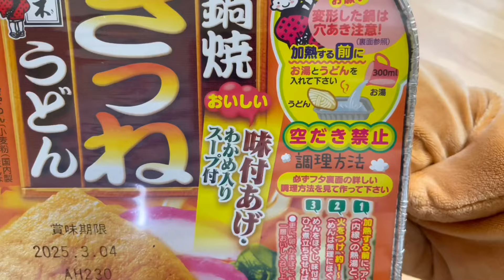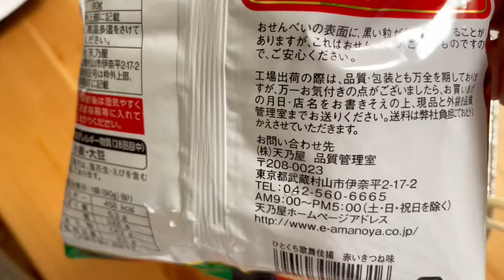【五木食品】鍋焼きつねうどんを徹底レビュー！鰹と昆布のだしが効いた定番の味を試食！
今回は五木食品の『鍋焼きつねうどん 210g』を徹底レビューします！鰹と昆布のだしの効いたスープと、ふっくらジューシーな味付きつねあげが特長のこの商品。夜食やお酒の〆にも最適で、IHや直火に対応したアルミ鍋で手軽に調理できる一品です。生タイプの麺を使用し、長期保存も可能なため、ローリングストックや常備食としても大活躍します！今回は、実際に調理してその味わいをレビューしていきます。

商品詳細:

商品名：鍋焼きつねうどん 210g
メーカー：五木食品
内容量：210g
特徴：鰹と昆布のだしの効いたスープ、丸大豆100%使用の味付きつねあげ、生タイプうどん、IH＆直火対応アルミ鍋

寒い季節やお手軽に美味しいうどんが食べたいときにぴったりなこの鍋焼きうどん、ぜひ最後までご覧ください！